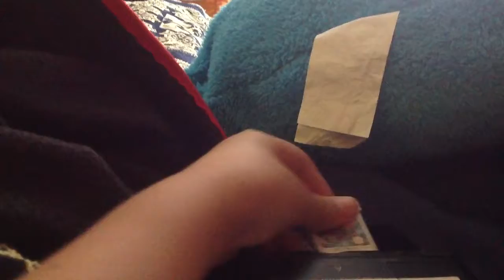3DS game Can Make a guy mad?!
The lesson is Don't Buy Rip Off Games Off Ebay!